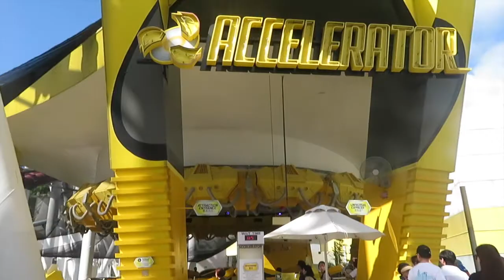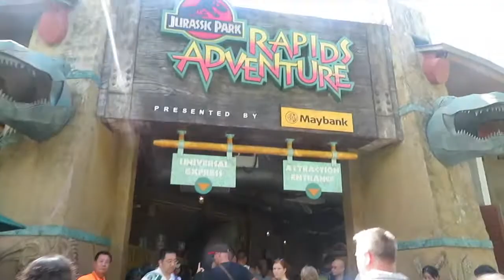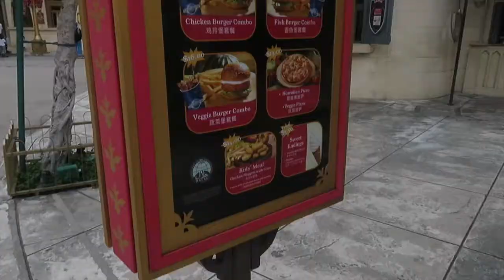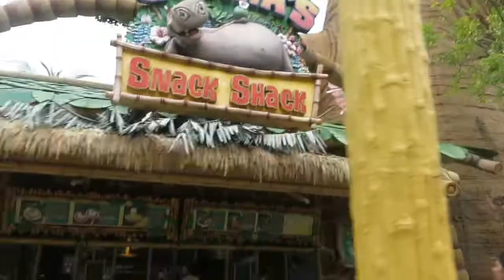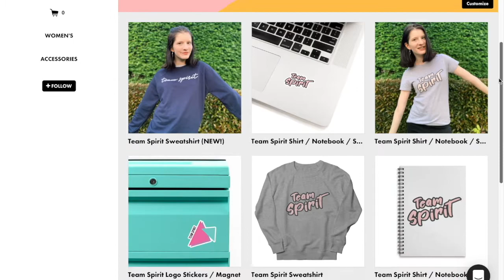SINGAPORE DAY 5 -Rainy Day at Universal Studios // Holcee Vlogs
Get $10 Off Uber Eats Using Code: eats-hollye3047ue
Get $10 Off Uber Using Code: hollye3047ue

❤︎ ABOUT ME ❤︎
My name is Hollie and I'm a YouTuber from Australia! I make videos about fashion, lifestyle, travel, studying, skincare and everything else in-between! Thanks for stopping by xx